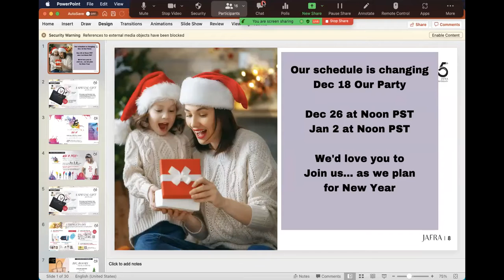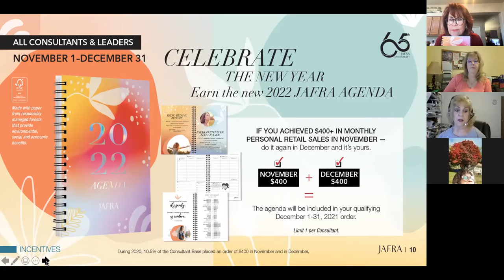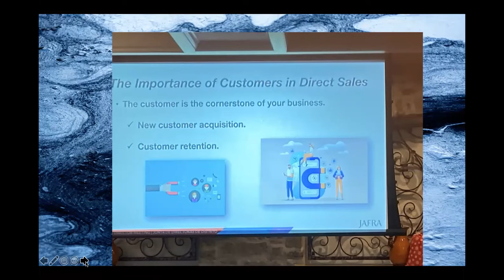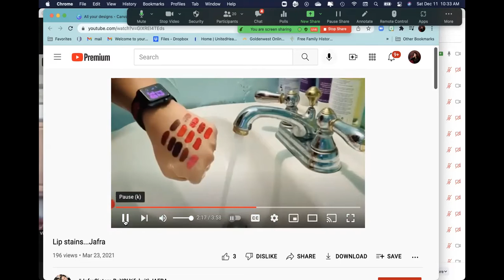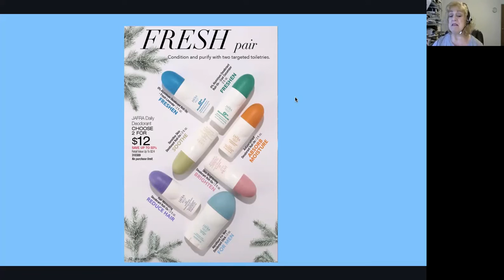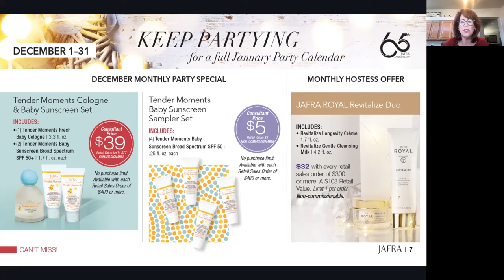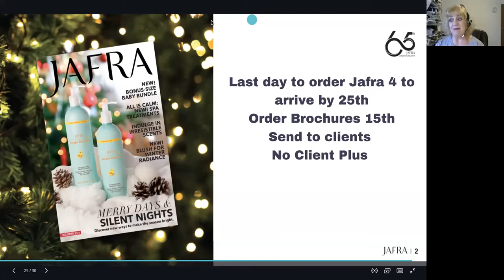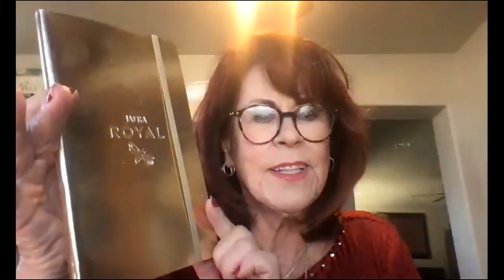Dec 11 2021 Meet up with Vickie & Team Westlake Experience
Vickie shares about Jafra future & her Westlake experience.  Bronwyn & December Offers.